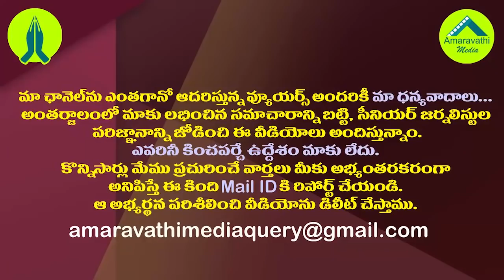చంద్రబాబు ఏడువేల కోట్ల కథ జగన్ తేల్చాల్సిందే| BJP Chief Somu Veerraju Hot Comments on Chandrababu